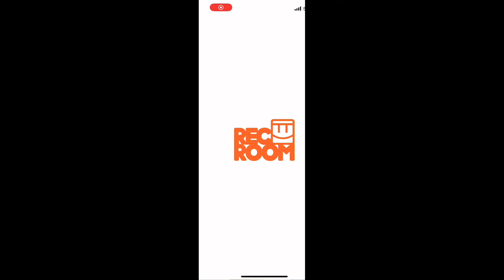Precedent play Strife-TheDesert (rec room)